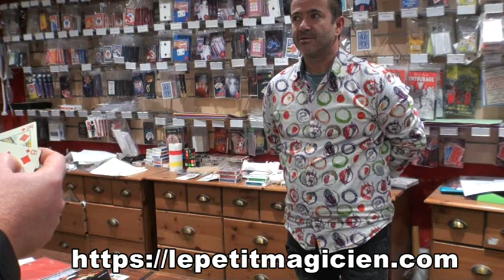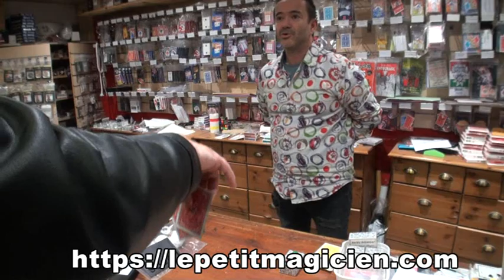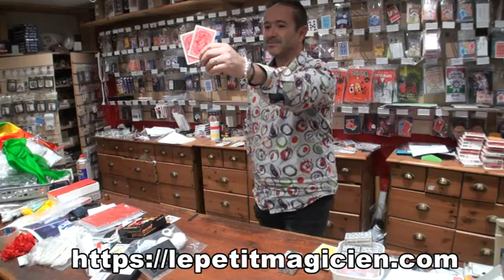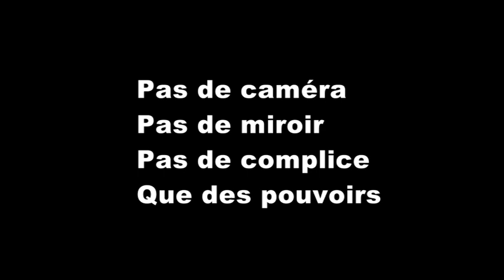Impensable routine N°25 your card is - lepetitmagicien.com